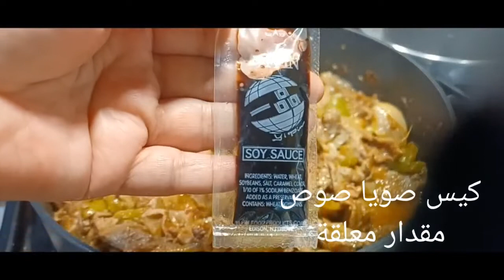أجمل واسرع شاورما لحمه ومكرونة تنقذك وتشرفك فى العزومات 👌💕